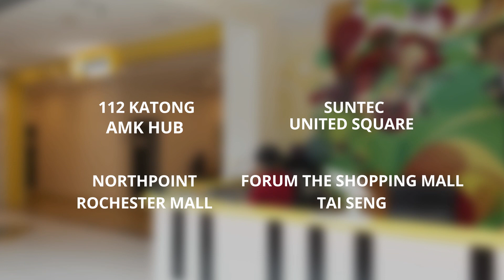Aureus Academy Student Feature: Jedd performs "Happy Day"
Check out our piano student Jedd performing "Happy Day" by Ian King!

Aureus Academy is Singapore’s leading music school with over 5,000 students enrolled between our schools. Aureus Academy specialises in providing individually tailored piano lessons, violin lessons, guitar lessons, and vocal lessons to students of all ages and abilities.